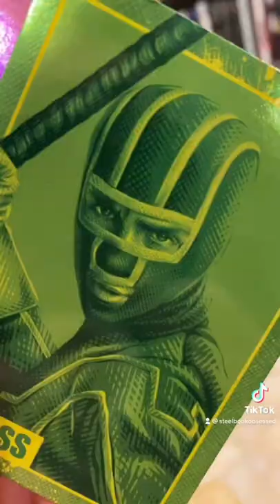Let’s Take A Look At My Kick-Ass Steelbooks (Both The 4K & Blu-Ray Are Amazing)